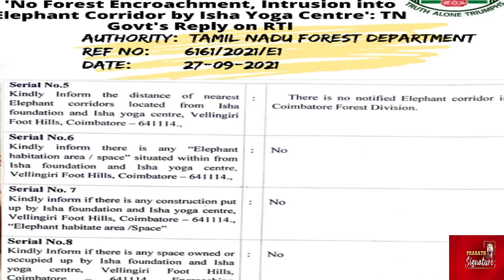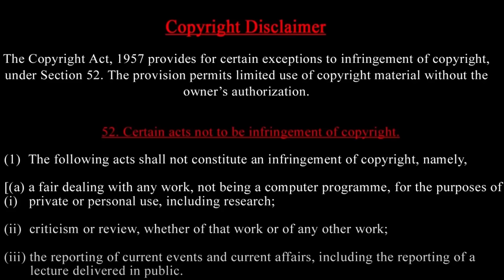Isha Adiyogi Idol | Sadhguru’s Brain Surgery - ஆறு ஊழியர்களும், ஆதியோகி சிலை மர்மங்களும் Sivarathri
Isha Adiyogi Idol | Sathguru new video release- ஆறு ஊழியர்களும், ஆதியோகி சிலை மர்மங்களும் Sivarathri - Sadhguru’s Brain Surgery
Prasath signature

Neurologist Dr. Vinit Suri of Apollo Hospitals gives an update about Sadhguru’s recent Brain Surgery.
Doctors discovered that for the last four weeks, Sadhguru had been ignoring a severe headache and giving himself relentlessly to his gruelling schedule, which included Mahashivratri. On 15th March, an MRI showed massive bleeding in the brain. However, Sadhguru refused to cancel his commitments including hs session at India Today Conclave which he attended under the effect of powerful painkillers and sedation.

On 17th morning, Sadhguru had to be rushed to hospital where it was discovered that he had life threatening swelling in the brain.

After going through an emergency surgery on 17th, Sadhguru is now making steady progress and is recovering extremely well.

Neurologist Dr. Vinit Suri of Apollo Hospital said “We were joking with him that we have done what we could but you are healing yourself. The kind of improvement we are seeing is beyond our expectation. He is now extremely well. All his brain, body and vital parameters are normal and he is making a steady progress.”

MUSIC CREDITS
YOUTUBE LIBRARY
Anno Domini Beats
Culture
Hip-Hop & Rap
AMERICA WILL CREATE WORLD PIECE
6 ShotsAlternative & PAngryNEFFEX